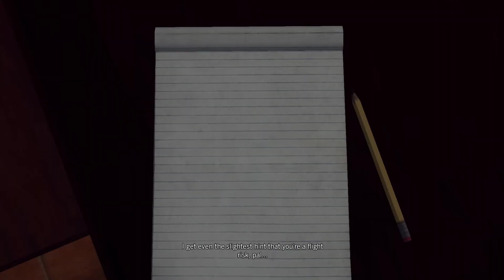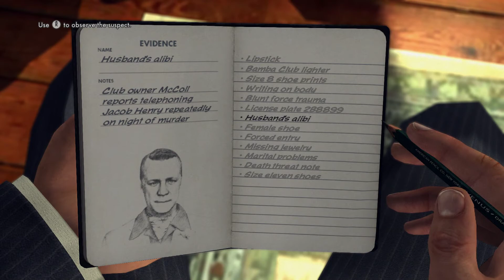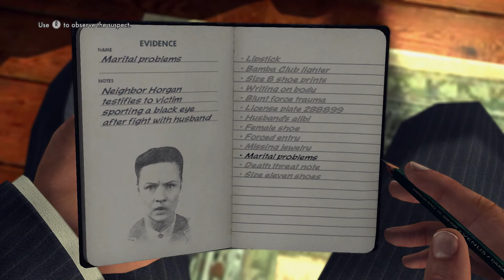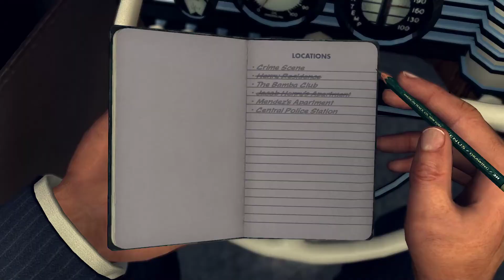L.A. Noire: Part 7 (The Red Lipstick Murder Part 2/2)